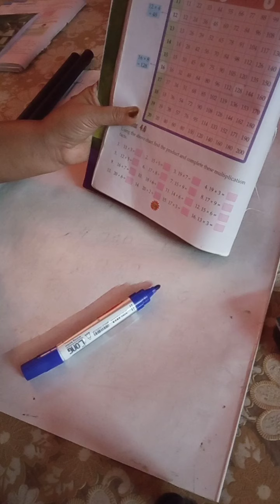Std III, Mathematics, 27/7/21